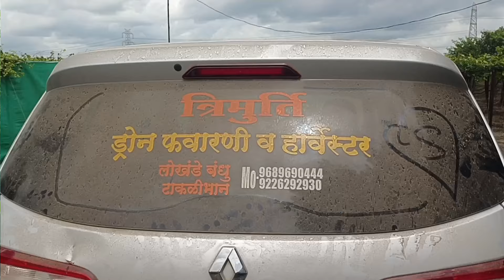कपाशीवर ड्रोन फवारणीचा किती फायदा झाला? / ड्रोन फवारणीमुळे माझे 😱 एवढे पैसे वाचले? Drone spraying